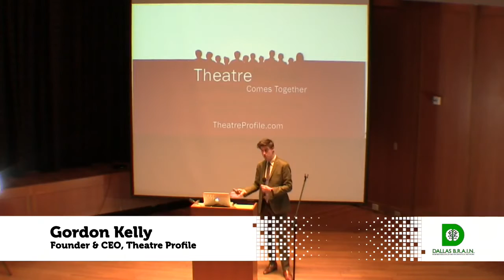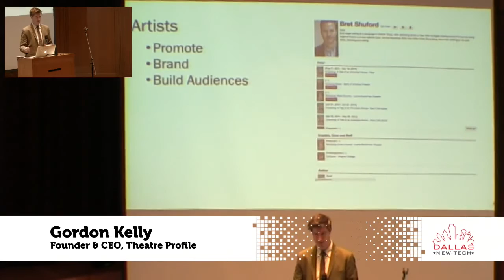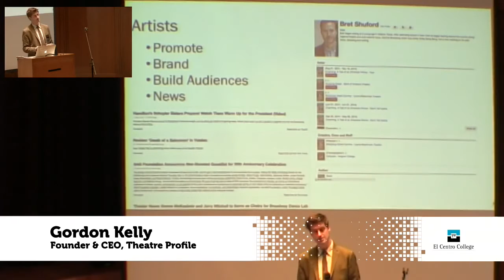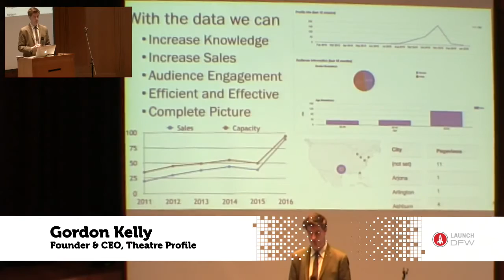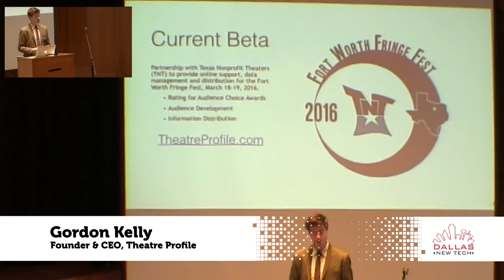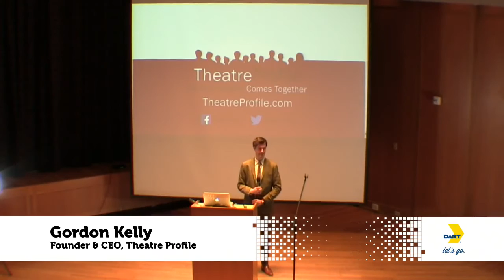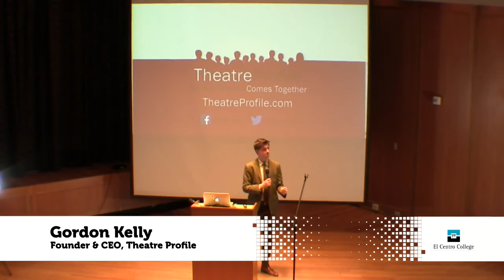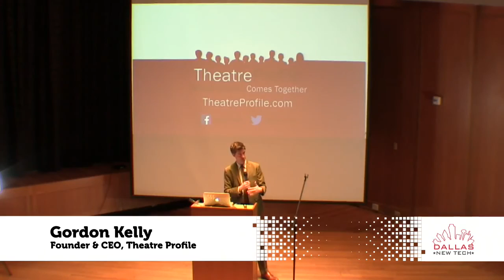Gordon Kelly - Dallas New Tech - Feb 2, 2016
Gordon Kelly, Founder & CEO,  Theater Profile, at Dallas New Tech - Feb 2, 2016

Theatre Profile is designed to keep theater lovers in the loop, as to where the action is happening. According to Gordon Kelly, founder and chief executive officer of Theatre Profile, the theater industry is segmented and in the past, no one gathered data on a production’s costs, success and other variable information that could be useful to future productions.

The current focus of the company is on the consumer, who will be able to search, contribute and receive notifications about actors and productions of interest. Kelly says that as the platform grows, it will also be able to make recommendations for the user based on past interactions.

Theatre Profile also targets the artistic community by providing an online stage for actors to promote themselves to fans, build audiences and communicate news. Production companies, producers of shows and venues will also be able to advertise upcoming events to help fill seats.

The site does not sell tickets, but they will offer advice on how and where to get tickets and information on actors. The company will drive revenue through ads, membership fees and eventually, data mining resale.